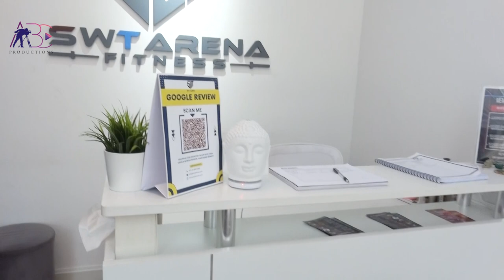SWT Arena Fitness